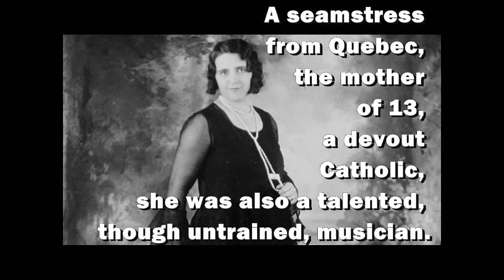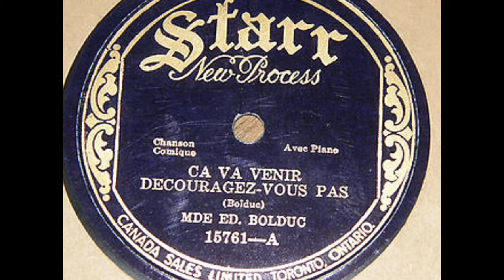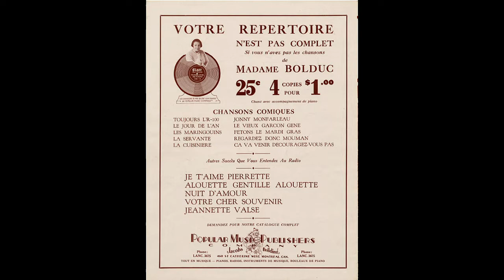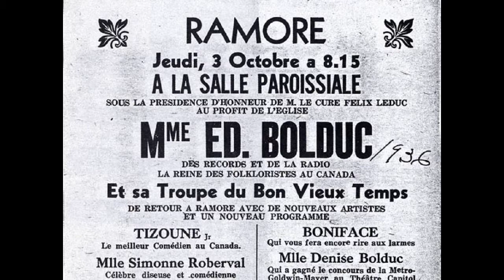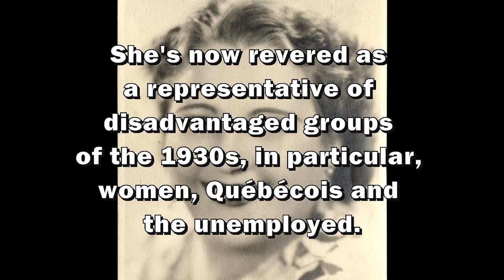La Bolduc, Unlikely Superstar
She was most unlikely to become a music sensation. She was a poor seamstress from Quebec, the mother of 13, a devout Catholic. At age 34 her recordings of folk music propelled her to superstardom. The year was 1929. Mary Bolduc was snubbed by Canada's elite, but regular working folk, many in the US, loved her up-tempo, humorous songs punctuated by rousing harmonica and turlutage (a kind of scatting), sung in the people's French. Her celebrity lasted little more than a decade; at age 46 she succumbed to cancer.. Reading about Madame Bolduc and listening to her songs made me think of my own French Canadian heritage. My mother's mother, Victoria Desrosiers, was full French Canadian. Victoria's mother was Marie Cyr. Cyr was also Bolduc's mother's maiden name. Canadian relatives would occasionally visit and sit in our parlor speaking French with my grandmother. It wasn't the kind of French I would later learn in school. Many French names populate our small Connecticut town and New England in general. In fact my hometown, Putnam, has the highest percentage of French Canadians in the state. .. Madame Bolduc toured New England and was popular in French communities. So I was set to wondering: are there any of French Canadian extraction in New England or Canadian friends who have heard the songs of La Bolduc? Do any of you have handed-down family stories about Mary Bolduc?

Songs: 1&  5 Fantaisie Ecossaise
2. Maringouins
3.La Bastringue
4.Ca Va Venir Decouragez-Vous Pas
5.. Johnny Monfarleau